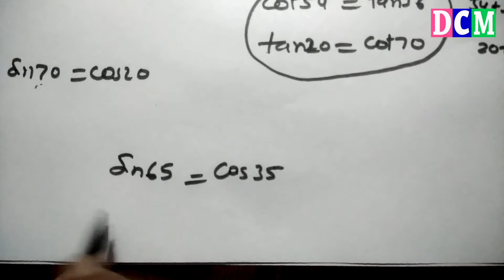All Competitive Exam | All Competitive Exam Maths Syllabus | Online Class | Online Study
to educate students either academic or for All Competitive Exam | All Competitive Exam Maths Syllabus | Online Class |
This video is to educate students either academic or for

Mathematics

English

Physics

Chemistry

Biology

Accounts

Etc.

Coaching.

Neet Coaching Videos, Oscillations and Waves Physics, Oscillations and Waves quick Revision
Oscillations and Waves in One Shot, Online study, online class, Live, Live Class, YouTubeTaughtMe, education, Tips and Tricks on all subjects,how to dolly solve a question,logical math,concept of binominal distribution,solution of probability,grammer coaching,free tution,Maths institute,
mathmagic,magical solution,10th cbse math,12th cbse math,class lecture,

now you can search our channel direct on google search by name